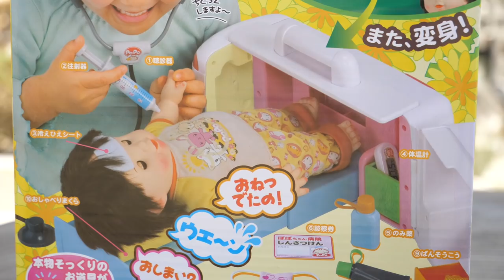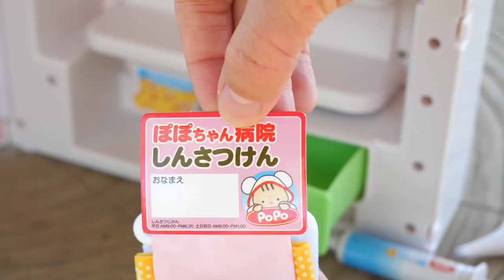Baby Doll Ambulance Toy & Hospital Story-Ambulance turns into a Hospital-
Hello!
Popo-chan series of Japanese toys, "ambulance toy" has been opened!
Japan is this spring. The cherry blossoms are very beautiful.
I played with a baby doll and a hospital toy.
Among hospital toys are syringes, thermometers, stethoscopes, medicines and talkative pillows.
Talkative pillows speak a variety of words.
"Hello," "End," "Good luck," "I got a fever."
A very fun hospital toy!